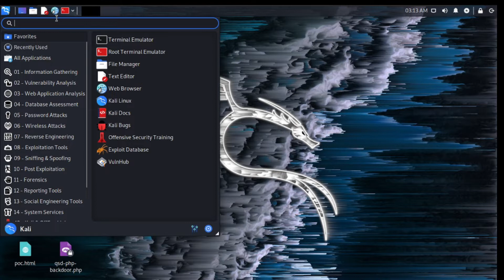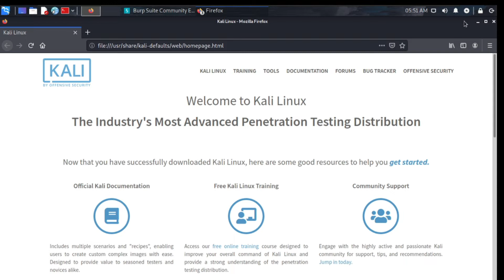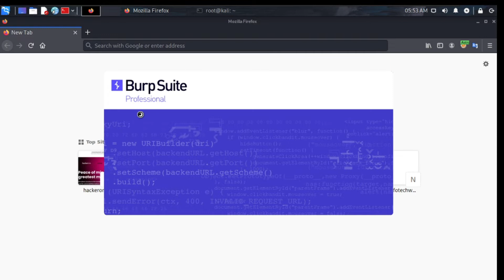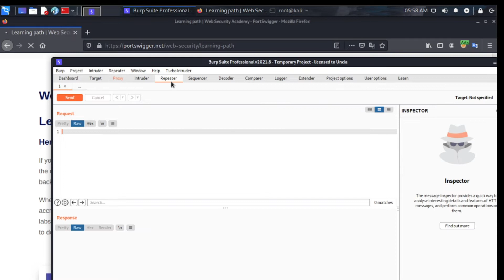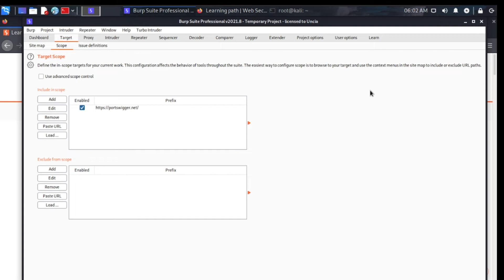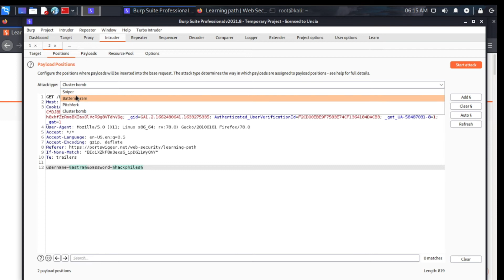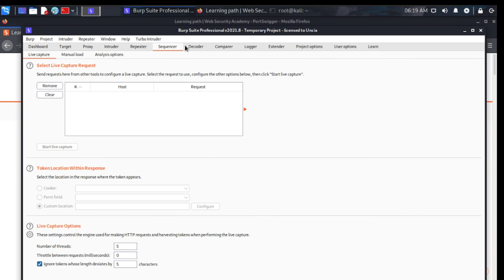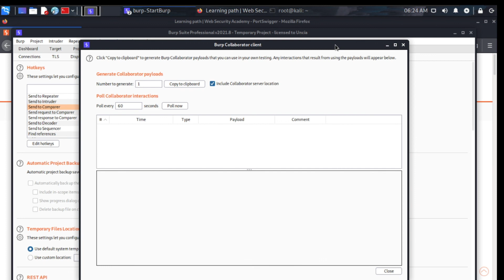Burpsuite Complete Overview for Beginners Malayalam |Web App pentesting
⏲ ZERO COST
  ⏲ We provide assignments for each tutorials for better understanding